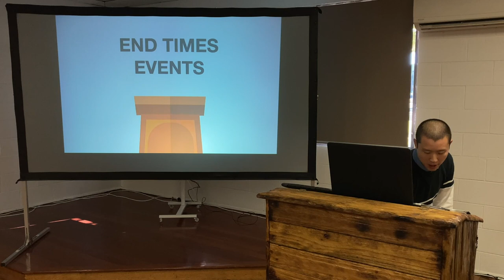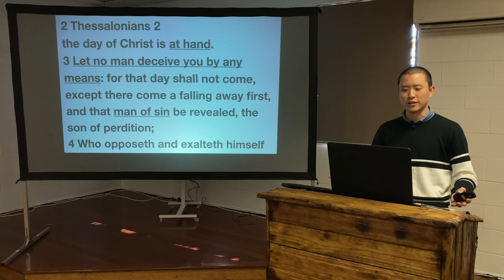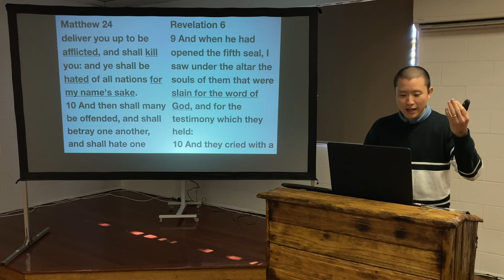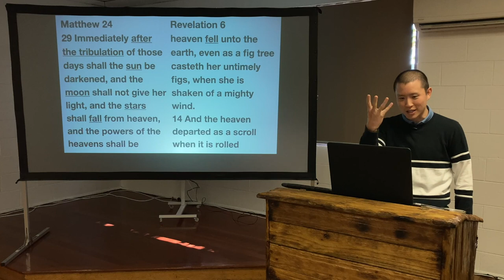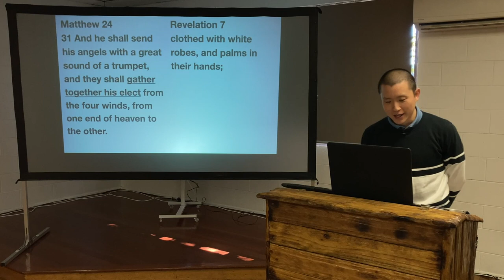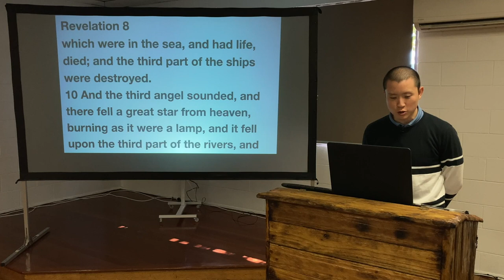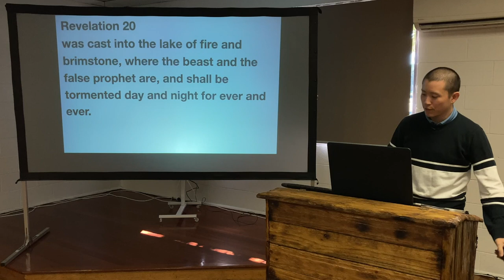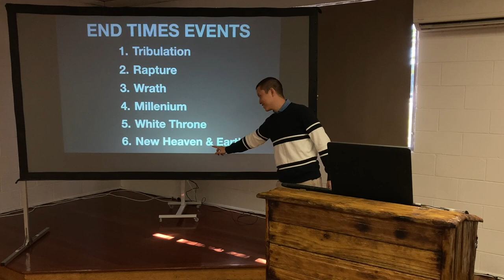SUN: End Times Events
Victor Tey preaches on the signs of the end times prior to Jesus' return and the rapture of believers.

00:00 Introduction
07:44 1. Tribulation
40:11 2. Rapture
49:26 3. God's Wrath
53:26 4. Millenium
1:01:20 5. White Throne
1:05:22 6. New Heaven & New Earth
1:10:15 Conclusion